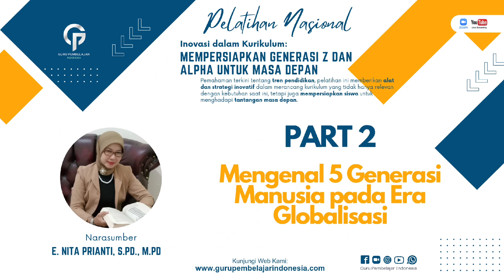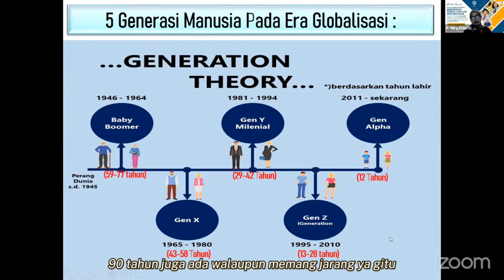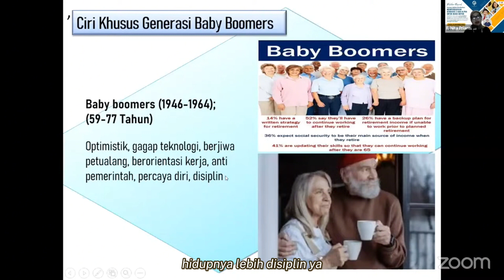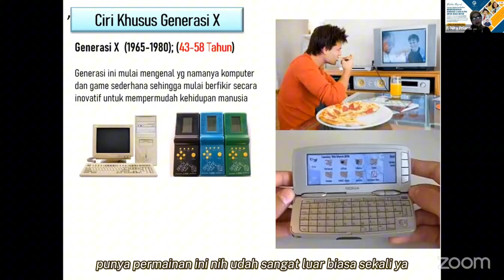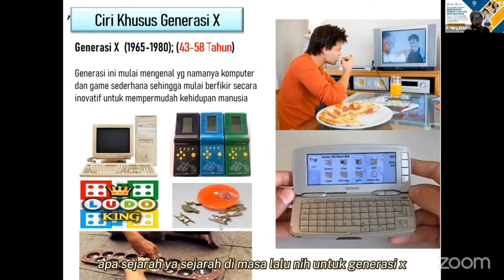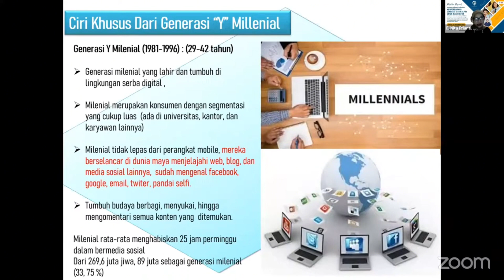Mengenal 5 Generasi manusia pada era globalisasi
Pada era globalisasi ini dikenal 5 kategori generasi yang di bedakan dari tahun lahirnya. Mari mengenal karakteristik khusus di setiap generasi